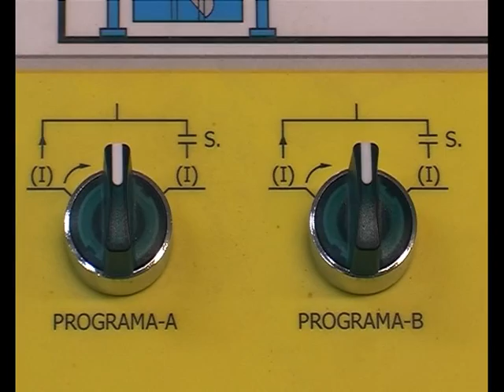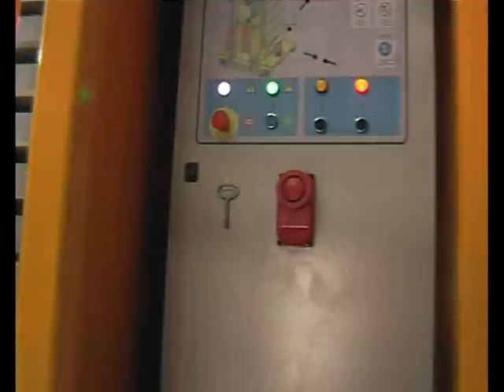Block making machines - Vibrocompacta press by Prensoland (Block making machines manufacturer)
Concrete block making machines for the production of blocks, infill blocks, kerb stones, pavers and other precast concrete elements. Block making Machinery of High output (aprox. 28.000 blocks 20x20x40 cm in 8 hours shift). Fully automated production system.